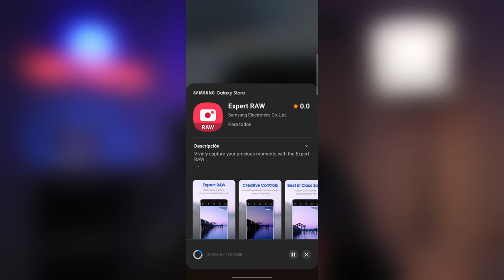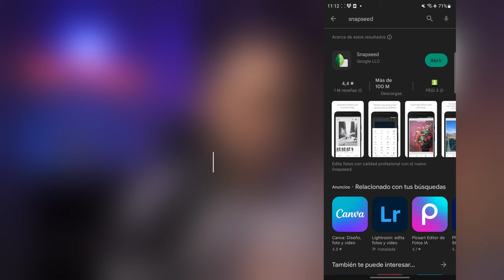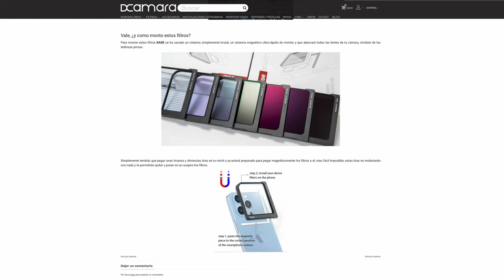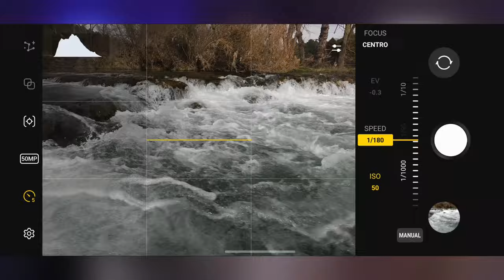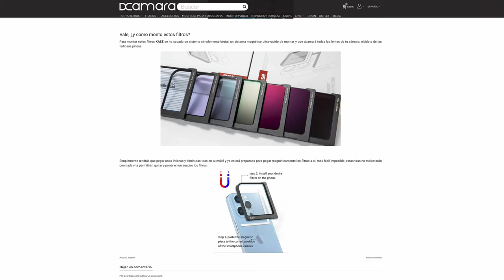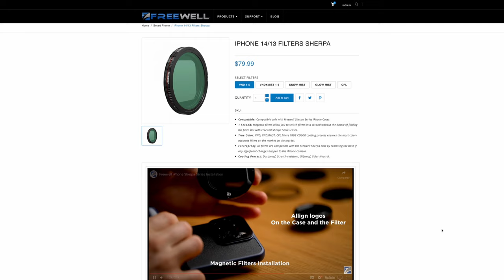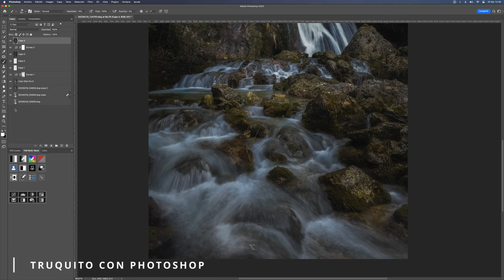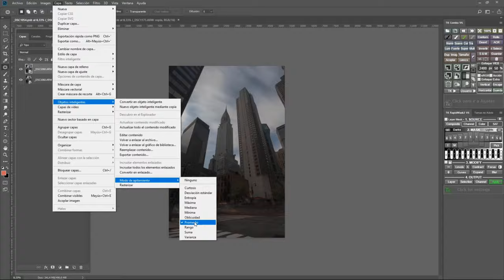⏱️ Fotos LARGA EXPOSICIÓN con SAMSUNG S23 / IPHONE 14 📱 cualquier TELÉFONO MÓVIL / Celular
¡No encontrarás un tutorial más a fondo que te enseñe cómo hacer este tipo de fotografías en un teléfono móvil! Yo uso el Samsung Galaxy S23 Ultra,  pero lo que vas a ver te vale para cualquier teléfono prácticamente :)

🛒Neewer N2-400

🛒Soporte Ulanzi Ironman III

🚨Los filtros de KASE de momento no pueden instalarse. Ahora mismo tenéis como opción estos de Kf concept ND2000 + este soporte Con esta combinación sí podréis hacer largas exposiciones diurnas

CAPÍTULOS VÍDEO

00:00 Inicio
00:20 Video anterior
01:15 ¿Qué vamos a ver hoy?
02:05 Esquema contenidos
02:40 ¿Qué es una larga exposición?
03:06 ¿Qué necesitamos?
03:47 Controles a configurar en el móvil
05:00 Filtro densidad neutra
05:32 Pruebas ND 2-400
07:22 ¿Por qué pasa esto?
08:30 Soluciones al problema
09:00 Multiexposición larga eposición S23
09:45 Prueba con ND1000 Kase
11:00 Filtros Freewell
11:22 Otros problemas del Neewer ND2-400
12:25 Filtros Kase
13:08 ¿Lo recomiendo para foto?
14:04 ¿Y para vídeo?
14:52 Truco final sin filtros
15:55 ¡SUSCRÍBETE!

🚨 ÚNETE A MI ZONA GRATUITA  DE MIEMBROS!

✔️ Acceso a DISCORD PRIVADO (más de 100 canales tematizados)
✔️ Acceso a la  WEB PRIVADA revelados completos
✔️ Archivos RAW + PSb´s para descarga y práctica/consulta